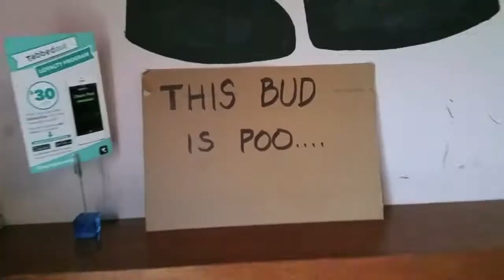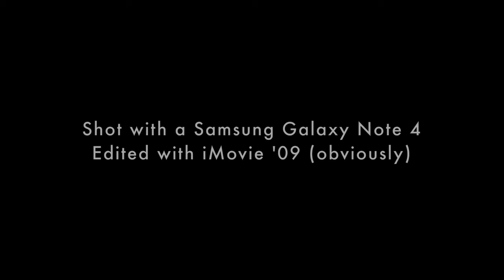INVID Goes to BEER BELLY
I got the band back together for lunch at Beer Belly in Koreatown, Los Angeles. Beer Belly started the CraftForCrap campaign in retaliation to Budweiser's diss of craft brewers during their 2015 Super Bowl commercial. Customers could bring in a bottle or can of cheap domestic macro-brewed beer in exchange for one of the many craft beers served at Beer Belly for only 1 cent!

Edward Biag
Mark Tecson
Arnold Basingat - @arnoldbasingat